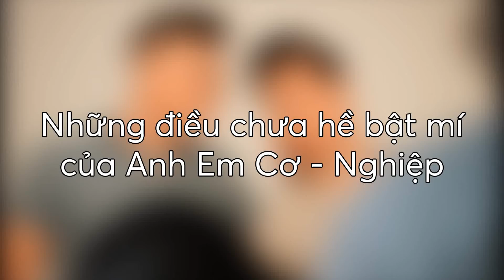Soc - VNM - THÁNH SIM || Phê Không Tưởng --- Những điều chưa hề bật mí của Anh Em Cơ - Nghiệp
GBOX STUDIO & COFFEE, ngày 8 tháng 6 năm 2018

S.N